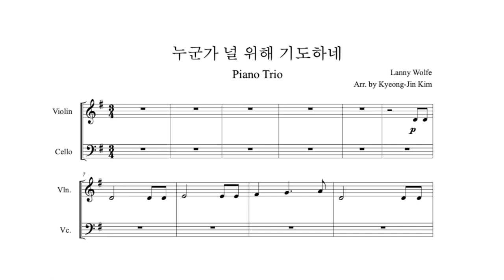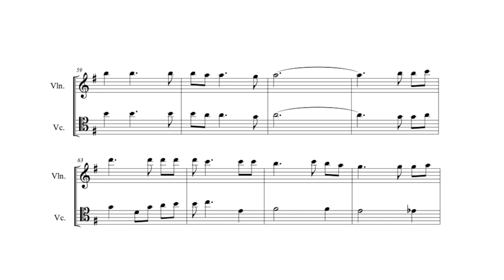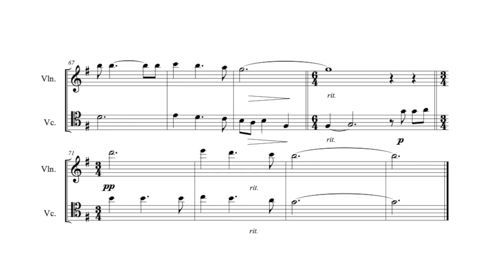피아노 트리오 - 누군가 널 위해 기도하네 / Piano Trio - Someone is praying for you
Someone is praying for you
Lanny Wolfe
Arr. by Jin

가상악기로 연주된 음원입니다.
It's a sound source played with a virtual instrument.

감사합니다.